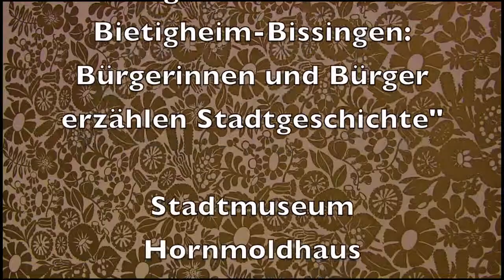Zeugnissingen 1936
Eine digitale Geschichte über eine ganz persönliche Erfahrung im Schulsystem des Jahres 1936 - wie Kinder für das Zeugnis vorsingen mussten. Entstanden im Rahmen des Projektes "Digitales Erbe für Bietigheim-Bissingen: BürgerInnen erzählen Stadtgeschichte" des Stadtmuseum Hornmoldhaus in Bietigheim-Bissingen